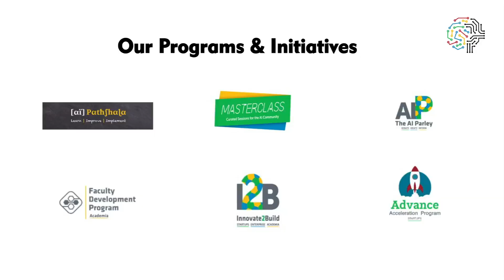An overview to our programs and Initiatives for the Start-ups, Industries and Academia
This video will give you an overview of the Initiatives the CoE DS&AI is driving for the DS&AI ecosystem.